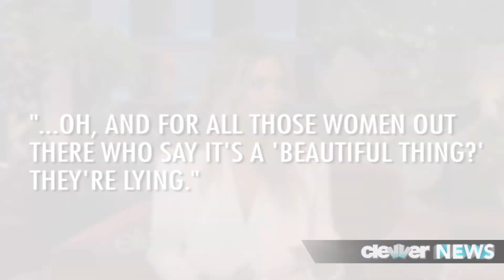Kim Kardashian Shares New Baby North West Photos on Ellen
Kim Kardashian went on The Ellen Show and shared pictures of baby North West!